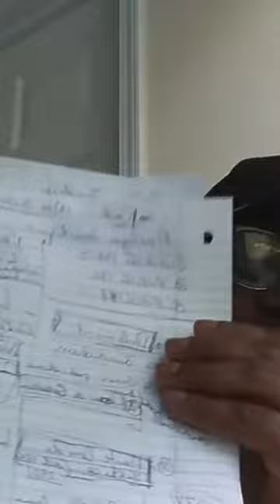Aujourd'hui la souveraineté nationale du peuple haïtien est menacée par les dérives du régime PHTK